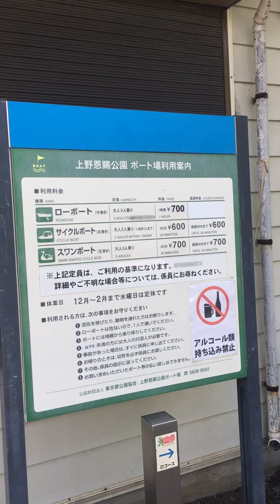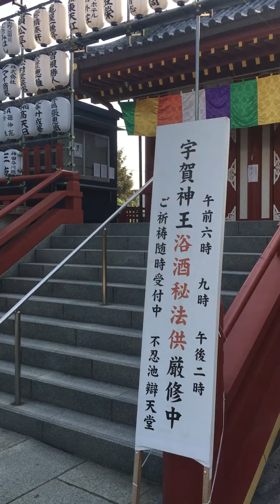Teaching Video Ueno Park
Teaching some basic vocabulary